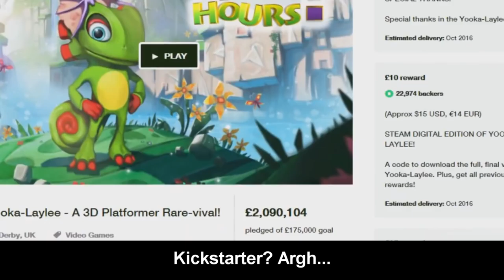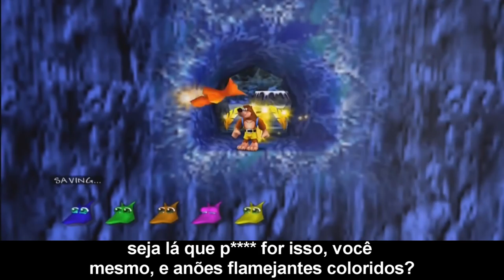Trailer Honesto - Banjo Kazooie - Legendado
ENCONTRE-NOS NO FACEBOOK NOSSA MISSÃO É LEGENDAR TODOS OS TRAILERS HONESTOS DA SCREEN JUNKIES e SMOSH GAMES EM PORTUGUÊS BRASILEIRO. AGRADECEMOS SUA PREFERÊNCIA PELO NOSSO CANAL. SIGA-NOS TAMBÉM PELO